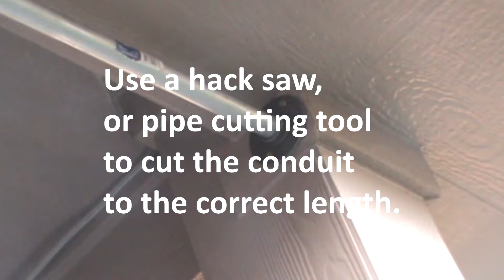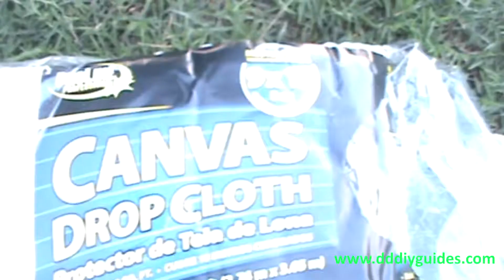Patio Curtains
Patio Curtains using basic materials from a local home improvement store.  Conduit, pipe fittings, curtain rings, and painters drop cloths.
Easy and inexpensive!